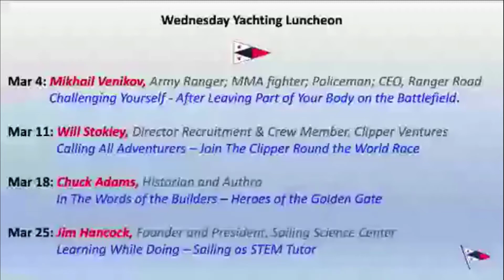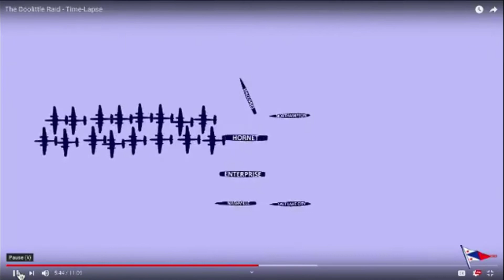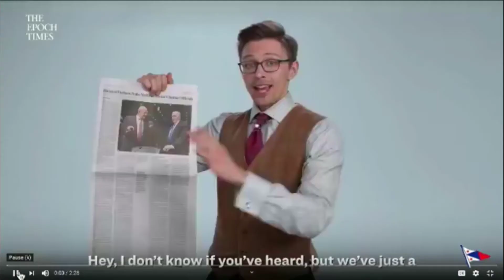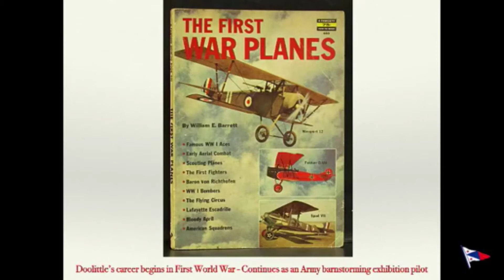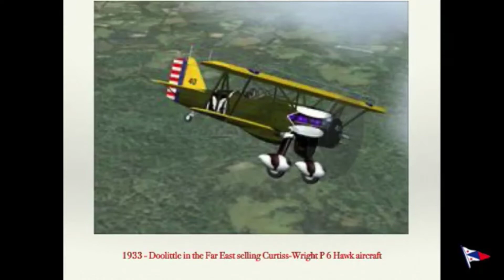Jimmy Doolittle's Historic Raid Over Tokyo in 1942, with Bruce Janigian | Feb 19, 2020 | WYL Ep. 102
Bruce Janigian—Former Navy Captain, Attorney, Author and Diplomat—spoke to the St. Francis Yacht Club's Wednesday Yachting Luncheon about Jimmy Doolittle's historic and daring raid over Tokyo in 1942